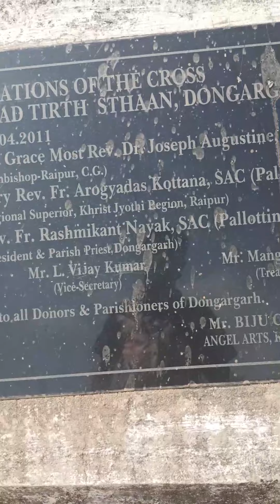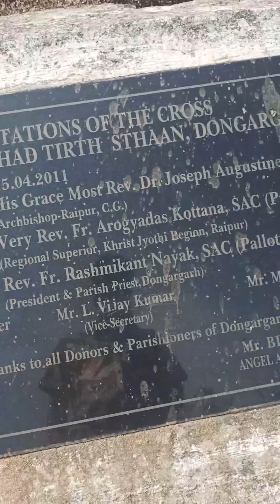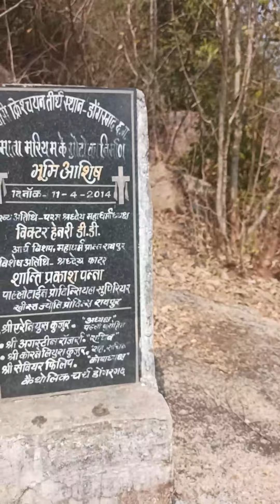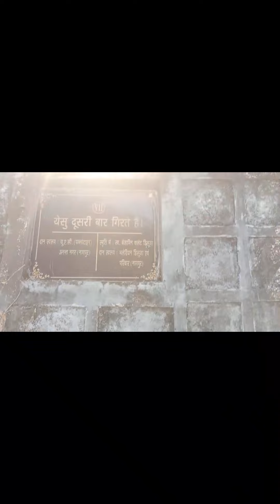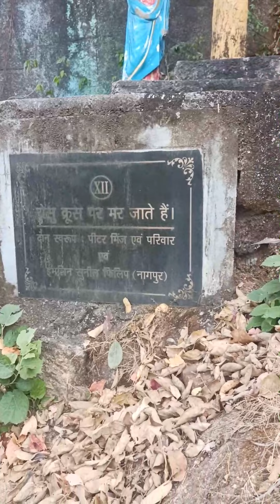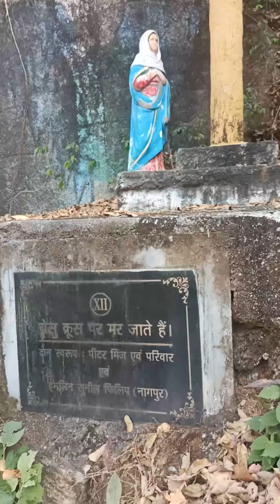VLOG 13 //kalvari pahad dongargarh//chhattisgarh//promise vlogs//chhattisgarh tourist place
kalvari pahad dongarhgarh
dist - rajnandgaon
chhattisgarh

do visit whenever you got a chance

aman promise minj